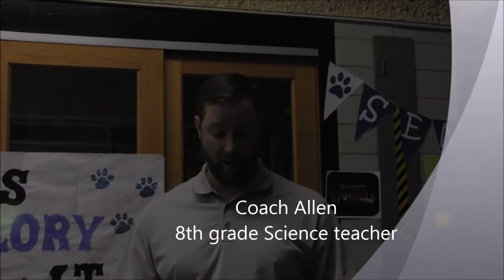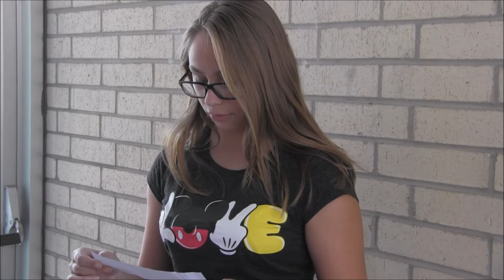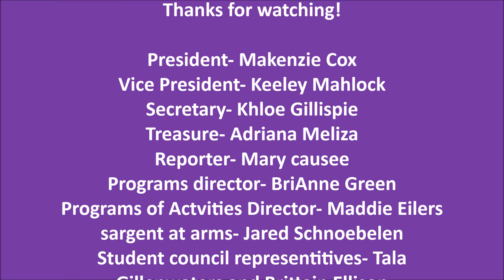Positive gossip Mooreland JH.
First positive gossip video.